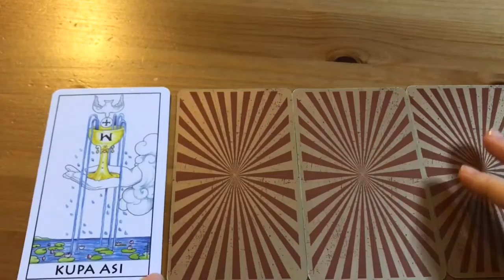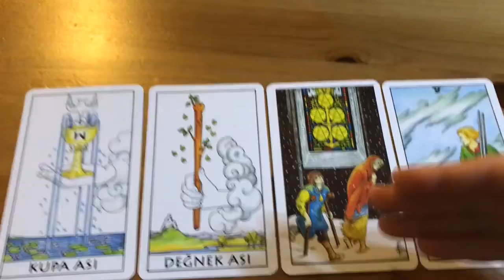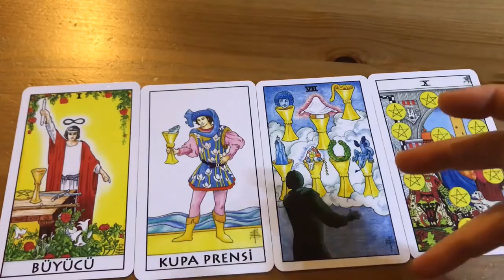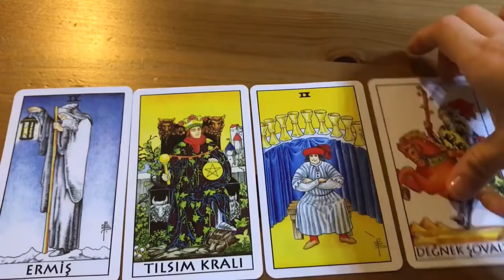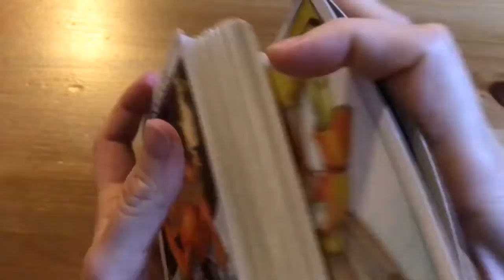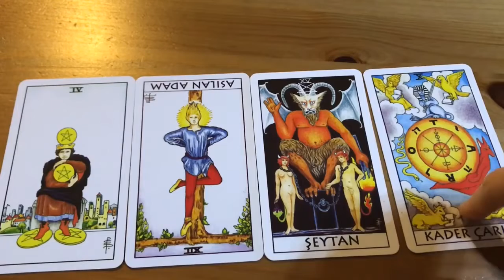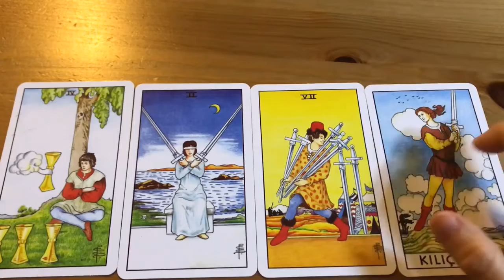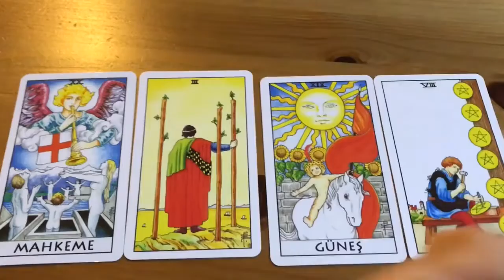YENGEÇ BURCU ARALIK 2021 TAROT FALI I YENGEÇ BURCU ARALIK AYI (Yengeç Burcu Aralık2021 Tarot Fali)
YENGEÇ BURCU ARALIK2021 TAROT FALI I YENGEÇ BURCU ARALIKAYI YORUMU (Yengeç Burcu Aralık2021 Tarot Fali)
Yengeç burçlarını Aralık2021 de neler bekliyor? Aşk ne zaman geliyor?
YENGEÇ BURCU Aralık2021 I Yengeç Burcu Aralık2021 de neler yaşayacak? (Yengeç
Yengeç Burcu Aralık2021 de aradığı aşkı bulabilecek mi ?
Hangi burç hangi aya denk geliyor?
Yengeç burcunun özellikleri nedir?
Yengeç burcunun uğurlu sayısı hangisi?
Yengeç burcu nelerden nefret eder?
Yengeç burcun ile en iyi anlaşan burç hangisi?